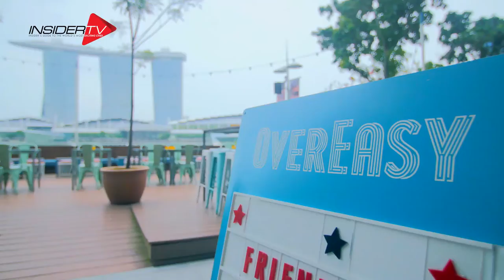OverEasy with Jamie Yeo | Singapore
A bar and diner at One Fullerton, OverEasy is the ultimate diner with a modern indoor space and sprawling alfresco. It enjoys the best views of the Marina Bay skyline, and offers a vantage point for events like the Singapore Grand Prix and fireworks displays at National Day or New Year's Eve.

A collaboration between The Lo & Behold Group and The Butter Factory, OverEasy is the after-work sanctuary of choice for professionals in the CBD, offering a laidback watering hole.

1 Fullerton Road, #01-06 ONE FULLERTON, Singapore 049213